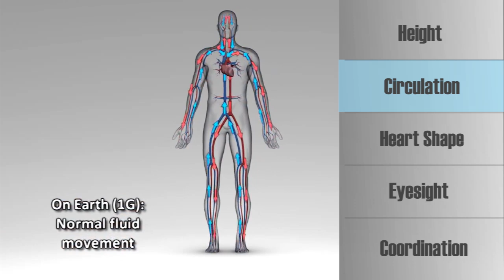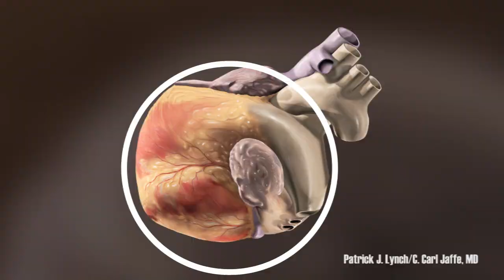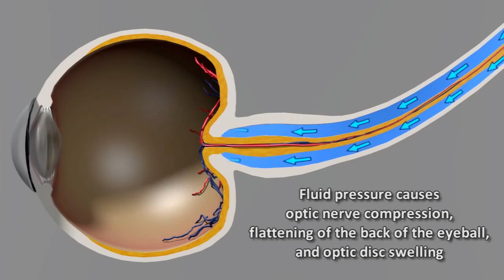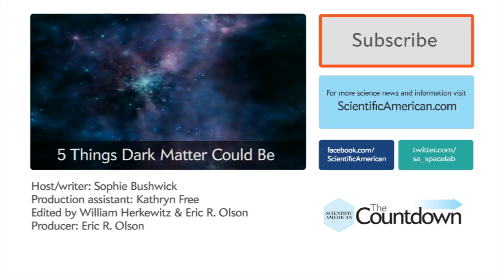5 Ways Space Travel Affects the Human Body - The Countdown #46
Spending any length of time in microgravity can weaken bones and shrink muscles. But there are more subtle ways that space travel can wreak havoc on the human body. In this episode, we count down five of the most unexpected.

Host/writer: Sophie Bushwick
Production assistant: Kathryn Free
Edited by William Herkewitz & Eric R. Olson
Producer: Eric R. Olson